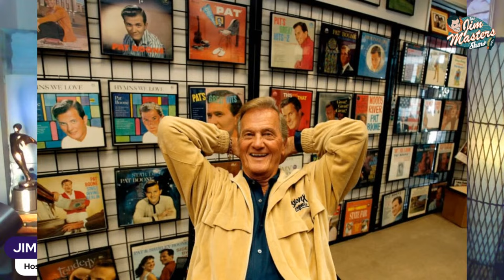Pat Boone Rare Extended Interview, Talks Elvis, Iconic Career, Family, Life | The Jim Masters Show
Exclusive interview and conversation with the iconic Pat Boone and award-winning television, radio, multi-media personality, host, presenter, entertainer, journalist, executive producer, content creator Jim Masters on this episode of The Jim Masters Show Live entertainment, lifestyle, celebrity talk show series. Google Pat Boone – be warned, more than 1.9 million results show up! – and a word picture of an astonishing, long lasting, still thriving career in music and entertainment emerges. Singer, actor, TV host, producer, songwriter, author, motivational speaker, TV pitchman, radio personality, record company head, TV station owner, sports team owner, family man, humanitarian and a man unafraid to air his views. He sold more than 45 million records, had 38 Top 40 hits, and appeared in more than 12 Hollywood films.

Pat Boone rose to fame in the 1950s, after winning TV’s first national talent contest, with his smooth, wholesome style of music. Pat was a teen idol who shot to stardom via an early national talent show. He is also known for his starring roles in 28 movies, such as “April Love,” “State Fair,” and more recently, “The Mulligan,” in which Boone took home the Grace Award for Most Uplifting Performance In Movies at the Movieguide Awards in Hollywood. He also has roles in two films yet to be released: “Reagan: The Movie” and “An American Miracle: Divine Providence in the Rise of the Republic,” in which he plays American statesman, Founding Father, and third president of the United States, Thomas Jefferson, based on the book by bestselling author and radio host, Michael Medved.

Now celebrating the 70th anniversary of his career in show business, Boone has not slowed down - even planning his 90th birthday party for June 1 with his four daughters, 16 grandchildren, and 17 great-grandchildren. He released his Country Jubilee 2LP/2CD album in September of 2023, which boasts 25 songs, five of which are Boone’s Top 100 Country recordings and includes Boone’s hit song “Grits,” featuring Ray Stevens, The Gatlin Brothers, Lorrie Morgan, Deborah Allen, and Dean Miller, and a brand-new rendition of the classic duet and Billboard #1 hit, “You and I,” featuring the incomparable Crystal Gayle.

Right now, Boone – the #10 all-time top recording artist, according to music industry bible, Billboard – is the Lion in Winter, five decades of recording history behind him and a busy future ahead. A very active lion…

Boone runs his own record company, The Gold Label, designed for legendary artists of a certain age and certifiable talent (all with million-selling gold records to their credit) “It’s a senior tour for singers,” he jokes. “But there is a qualification: they have to be able to sell records.” Glen Campbell, Jack Jones, Roger Williams, Patti Page, Cleo Laine, Sha Na Na and others (as well as Boone himself) all lived up to the Founder’s Maxim. More than 30 Gold Label albums have been released to date and the label is now 20 years old.

He is the weekly host of his own hit SiriusXM radio show, “The Pat Boone Hour,” and is continuing a book tour promoting “IF-The Eternal Choice We All Must Make” (his 28th).

Pat Boone
Pat Boone Interview